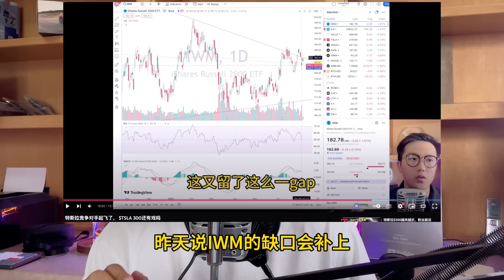特斯拉正经历，中国特色平等条约马斯克竟不知谁是中国人？奔驰加入！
✅加入我的免费社群，第一时间获取特斯拉马斯克独家消息，和美股高胜率大牛的大盘个股分享。

✅特斯拉重启推荐计划，用我的链接订车或太阳能板可获得积分用于在特斯拉商城换物品：

Tesla reopening it's referral program, buy a tesla or solar roof using my link and get credit towards goods at Tesla store

✅加个ETH的支持地址：
0x837c8E80Ea26815d57121Ed00a779e5A8A127Cf1